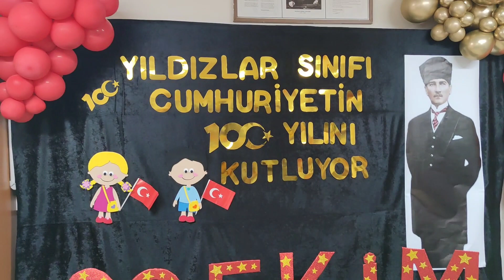Cumhuriyetin 💯. yılı etkinlikleri